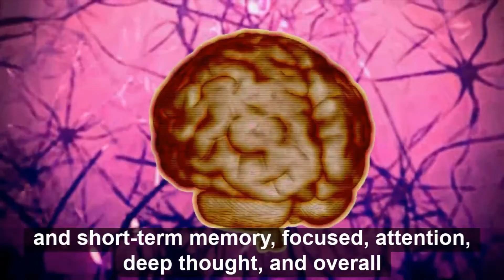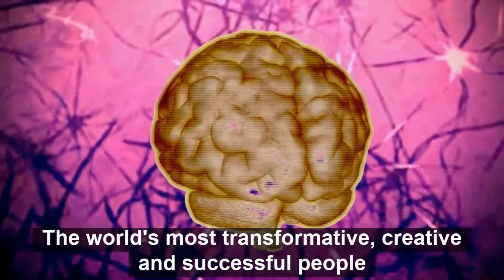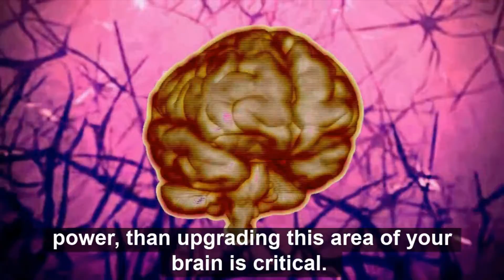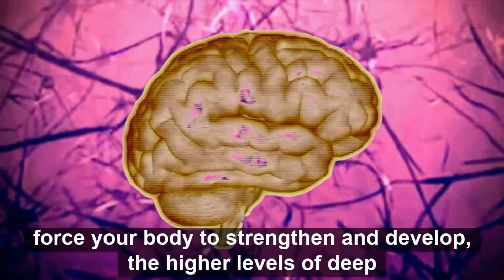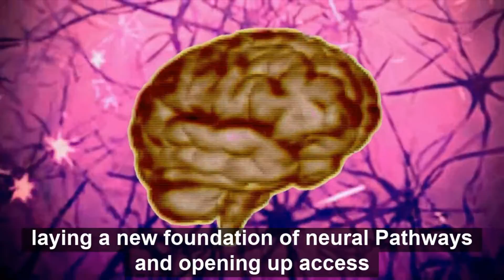Meditation – The Secret Key to a Super Happy Brain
Your brain has two hemispheres, left and right. The Left hemisphere’s thinking is associated with logical, practical, and mathematical thinking. On the other hand, the right brain hemisphere is linked to intuitive, abstract and creative thinking.

Numerous studies have shown that the world’s greatest thinkers, inventors, artists, and scientists, use both brain hemispheres together in an integrated way. The question becomes, were they born this way, or did they train their brains to reach such great heights?

Countless brain imaging studies have found that meditation practitioners, development an incredibly balanced and symmetrical brain. The world's most transformative, creative, and successful people, practice meditation, declaring their meditation practice to be a big reason for their success, achievements and overall happiness.

Your Brain's Grand Central Station, the Corpus Callosum, is the facilitator of information between your two brain hemispheres. The Corpus Callosum sits about 10cm beneath your cortex. To boost your happiness, intelligence, memory, and brain power, then upgrading this area of your brain, is critical.

UCLA School of Medicine researchers found that during meditation this bridge-like, flat bundle of neural fibers becomes deeply stimulated.
Because of the brain's neuro plastic nature, meditation's incredible stimulus forces this part of your brain to strengthen and grow, enhancing your happiness and intellectual capabilities on every imaginable marker.

The benefits you can expect with a stronger and healthier brain, specifically the critical Corpus Callosum region, is higher levels of focus and concentration, more brain power and clearer thinking, all combined with a greater sense of happiness and peace. You will experience a flowing energy of insightful, intelligent, and creative thoughts.

You will be happier, more optimistic, at one with the world. Financial, academic, and career success will come much easier, more naturally.